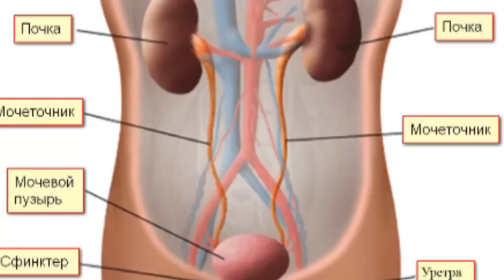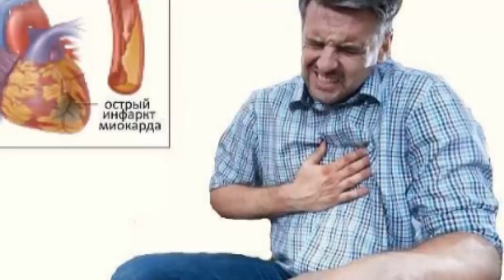Саримсок нинг зарари Sarimsoq ning zarari